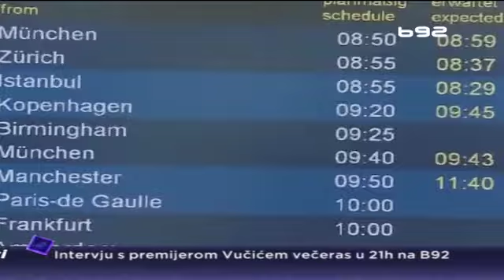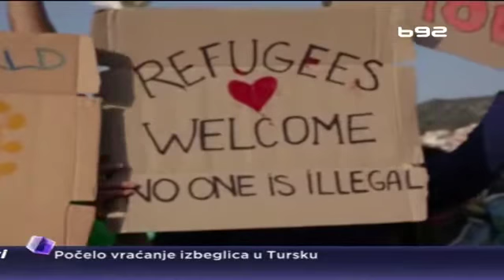Počela primena sporazuma EU i Tuske, kakvo je stanje?